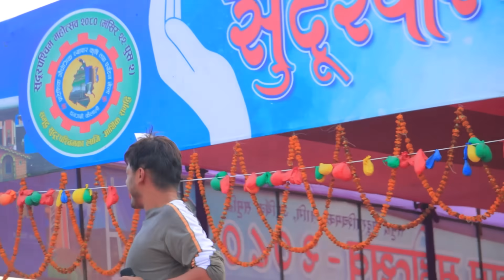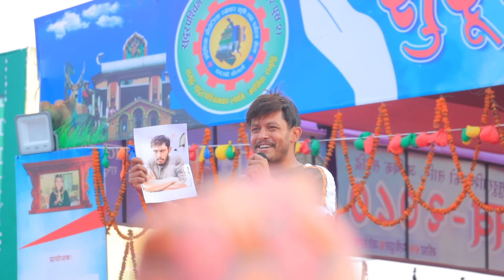बलेको धनगढी मा यस्तो बबाल क्रेज सब लाई हँसाएर मारे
We are one of the most emerging production house in Attariya Kailali. We have all the equipment of production Drone, Camera, Editing Computer, Lens, Gimbel and a good space

We firmly work in short movies, music video, every kind of photoshoot and all the coverage of Wedding event.

If you want to use our content, then please don't forget to mention our name in your video.